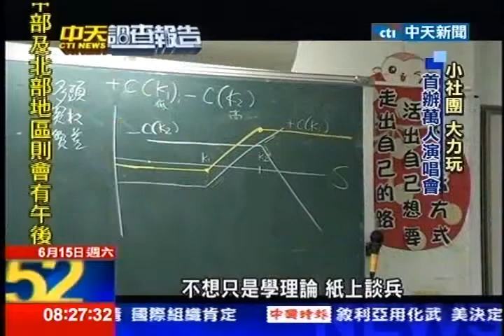中天新聞》大學找資源 畢業變頭家！ 玩社團出頭天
中天新聞》南台灣有個公關公司，創辦人才32歲，大學時期，他拚命玩社團，企圖心很強，光辦個校園演唱會就吸引了上萬人參加。他積極累積資源，出社會後，成立公關公司，也讓蚊子館搖身變成熱門景點。這位青年老闆怎麼辦到的？看看他的「大學怎麼念」。